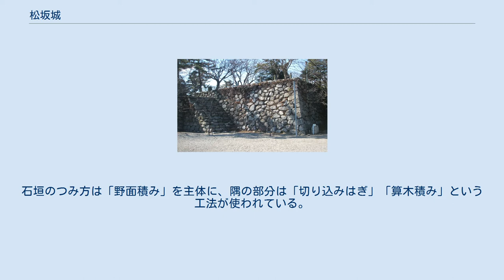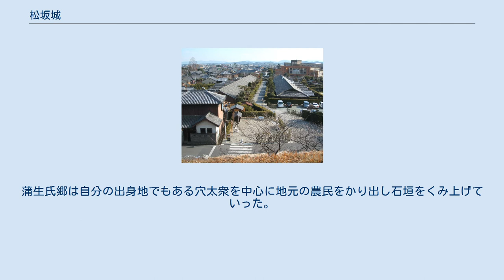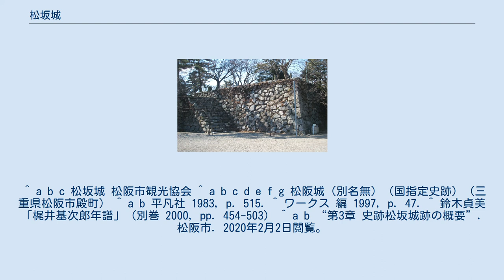松坂城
松坂城 松坂城（まつさかじょう）は、日本の城。
現在は松阪城とも表記される。
所在地は三重県松阪市殿町。
城跡は松坂城跡（まつさかじょうあと）として国の史跡に指定されている。
 伊勢国松坂古城絵図 城の縄張りは梯郭式平山城である。
松阪市の中心地の北部に位置する。
阪内川が城北を流れ天然の堀となっている。
江戸時代初期には松坂藩の居城となっていたが、廃藩後は御三家紀州藩の南伊勢国内17万9千石を統括するために城代が置かれた。
 城内の建築物は1877年（明治10年）の失火と1881年（明治14年）までの破却によって失われ、現地には石垣のみが残っており、城址公園となっている。
（公園名は「松阪公園」。）周囲には松阪市役所、市民病院、当地出身の本居宣長記念館などがある。
松阪は梶井基次郎の短編小説『城のある町にて』の舞台であるため、二の丸跡に文学碑が建てられている。
この文学碑は1974年（昭和49年）8月に建立された。
 三の丸跡地は明治以降に開発され、三重県立松阪工業高等学校、松阪市立殿町中学校、松阪市民病院などになっている。
 催事として、毎年4月上旬に「宣長まつり」、11月3日に「氏郷まつり」が開かれる。
 松坂城の築城前より、伊勢国司・北畠家の武将・潮田長助が四五百森城を当地に築城していた。
さらにさかのぼると、縄文土器が出土していることから、縄文時代後期には人々が居住していたものとみられる。
ただし城跡から多く出土するのは弥生土器である。
 松坂城石垣 建築史家の内藤昌は「素晴らしい石垣。安土城同様の形式だが、それを上回る強固なもので美観という点でも優れている。蒲生氏郷の美意識の高さを感じられる」と述べ、近世の先駆けとなる名城に挙げている。
 安土城の築城に加わった蒲生氏郷だが、松坂城にもこの時の石垣作りが取り入れられている。
石垣のつみ方は「野面積み」を主体に、隅の部分は「切り込みはぎ」「算木積み」という工法が使われている。
これらの工法は「穴太衆」と呼ばれる近江国の石工集団が、安土城で今までの日本にはなかった新しい築城方法を発案した。
蒲生氏郷は自分の出身地でもある穴太衆を中心に地元の農民をかり出し石垣をくみ上げていった。
石材の多くは近くの河原から集められた石が使われたが、天守台などには古墳に埋葬された石棺の蓋まで使用された。
 1988年（昭和63年） - 2003年（平成15年）の16年間、総事業費11億円、総面積4580m2に及ぶ「平成の松坂城石垣修復」が実施された。
部分的な石垣の修復はされていたが全面的な修復は1700年以来といわれている。
この修復で二ノ丸からは蒲生氏郷の時とは違うノミ跡が発見されたり、三ノ丸の野面積みも紀州藩になってからのものなど数多い発見があった。
 松阪城は1982年（昭和57年）に市民より「天守閣を再建してほしい」との要望もあったが反対する意見も多く、「天守閣問題」は取り止めとなった。
 ^ a b 「松阪」と「松坂」について｜松阪市の概要｜松阪市（2013年5月24日）2015年2月14日閲覧。
 ^ a b c 松坂城 松阪市観光協会 ^ a b c d e f g 松阪城（別名無）（国指定史跡）（三重県松阪市殿町） ^ a b 平凡社 1983, p. 515. ^ ワークス 編 1997, p. 47. ^ 鈴木貞美「梶井基次郎年譜」（別巻 2000, pp. 454-503） ^ a b “第3章 史跡松坂城跡の概要”. 松阪市. 2020年2月2日閲覧。
 ^ ワークス 編 1997, p. 48. ^ a b 松阪市史編さん委員会 編 1978, p. 118.